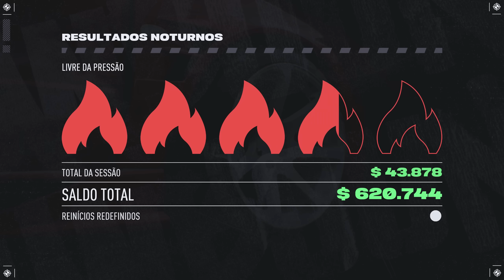O MELHOR CARRO DE DRIFT DO NEED FOR SPEED UNBOUND! (RELÂMPAGO MCQUEEN) O NOVO DRIFT KING!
20º EPISÓDIO DE NFS UNBOUND, Muito obrigado EA GAMES por me enviar o jogo gratuitamente.
O jogo lançou dia 02 de dezembro para Playstation 5, Xbox Series X/S e PC.

Hoje comprei o Corvette Z06, e fiz ele pra drift.
O carro ficou muito forte, e na "minha opinião" é o melhor carro pra fazer drift nesse jogo! concorda comigo? comenta ai.

📷 Rede Social Insta: @igao_play